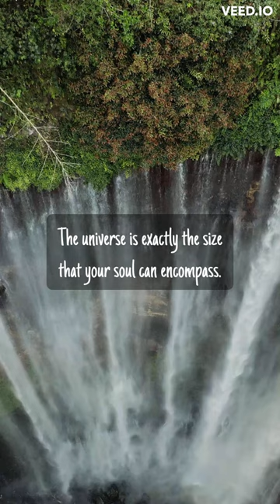Daily Fantasy Inspirations! The Universe is exactly the size that your soul can encompass!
“The universe is exactly the size that your soul can encompass. Some people live in extremely small worlds, and some live in a world of infinite possibility.” – Kevin Hearne, Hounded (The Iron Druid Chronicles)